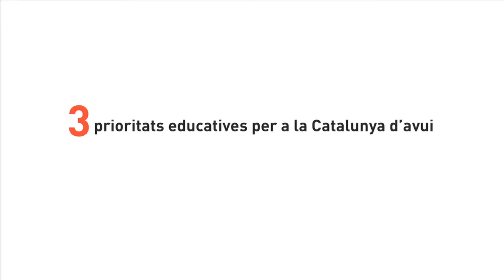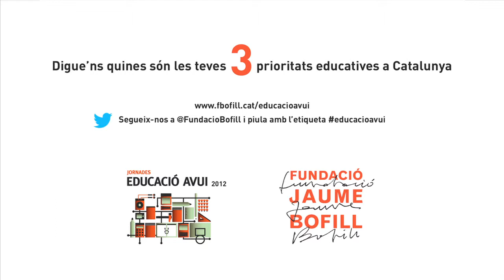Irene Rigau - 3 prioritats educatives per a la Catalunya d'avui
Agents educatius, socials i polítics catalans ens expliquen quines són les seves prioritats educatives per a la Catalunya d'avui. Intervenció en el marc de les Jornades Educació Avui 2012. Per a més informació, i a Twitter amb l'etiqueta